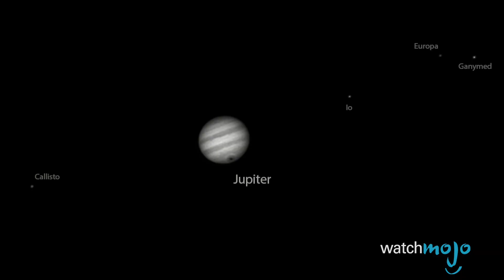Top 10 Strangest Things in Our Solar System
The Earth is a tiny speck in a sea both strange and spectacular. From the Death Star Moon, to Venus, Earth's Hellish Twin, to  Io’s Supervolcanoes, these incredible occurrences baffle and amaze. WatchMojo counts down the Top 10 Strangest Things in Our Solar System.

Check out our other videos of the Top 10 Spookiest Things to Happen in Space the Top 10 Strangest Things Found in the Known Universe and the Top 10 Weirdest Planets We've Discovered

#10. Mimas, the Death Star Moon
#9. Venus, Earth's Hellish Twin
#8. Coronal Mass Ejections
#7. Io’s Supervolcanoes
#6. Saturn’s Hexagon
#5. Triton’s Cryovolcanoes
#4. Enceladus' Plumes

Special thanks to our user Joao S for suggesting this idea!